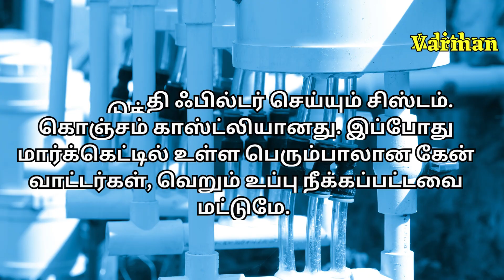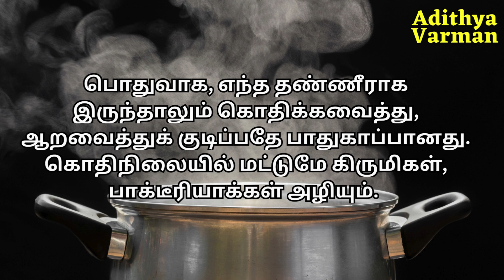Purified can water should be boiled,Why? | Psychology in Tamil | Adithya Varman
சுத்திகரிக்கப்பட்ட கேன் வாட்டரையும் கூட காய்ச்சியபிறகே குடிக்க வேண்டும் என்கிறார்களே... ஏன் |  even purified can water should be drunk after it has been boiled,Why? | Psychology in Tamil | Adithya Varman

girlspsychology tamil,
boyspsychology tamil,
Psychology,
Tamil Language (Human Language),
Basic Psychology,
psychology facts in tamil,
தமிழில் உளவியல்,